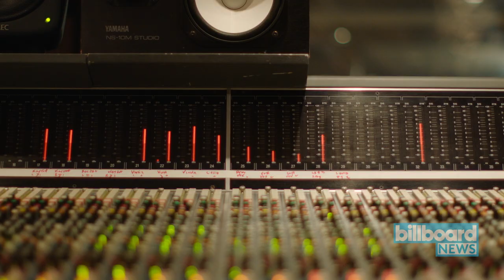Billboard News, All New Channel For Your Daily Music News Live Now!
Welcome to Billboard News! A brand new channel from the people who make the music charts your know and love.